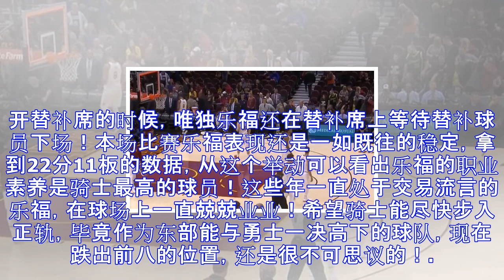人心涣散！詹姆斯带领球员提前离场，一场比赛看出乐福的职业素养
人心涣散！詹姆斯带领球员提前离场，一场比赛看出乐福的职业素养 北京时间10月30日，经历两连败的骑士在主场迎战纽约尼克斯。这个赛季的尼克斯，大部分主力球员都远走其它球队，可以看出尼克斯是一支打算重建的球队，但是就是这样一支重建中的球队，却送给了骑士三连败！骑士以95-114惨败尼克斯，遭遇三连败的同时，也跌出东部前八的位置！从这场比赛里，大家可以到球队的中锋TT可是拿着8200万工资的大中锋，可是本场他继续低迷，得到1分0板4犯规，他作为骑士内线的支柱，却打出这样的数据，真是大跌眼镜啊！如果TT无法找回状态，那么骑士想赢球会很困难。神经刀JR史密斯本场也是继续低迷，最引以为傲的三分球，命中率跌...